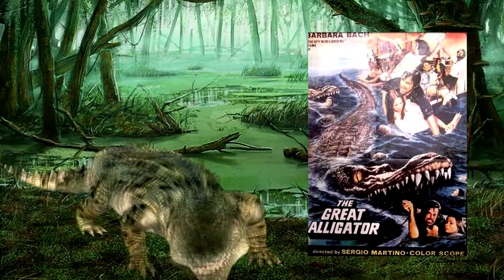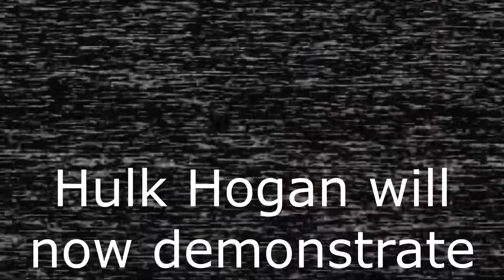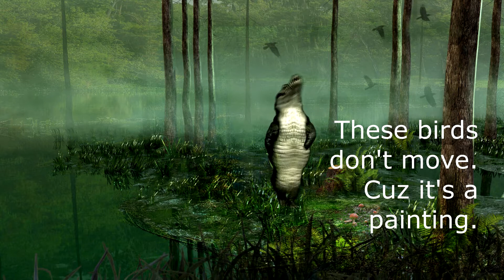Microgenre: Killer Crocodiles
MicroGenre - 07 - Killer Crocodile Movies Movies

Here are 40 Killer Croc movies, running through the history of this savage beast in movies.